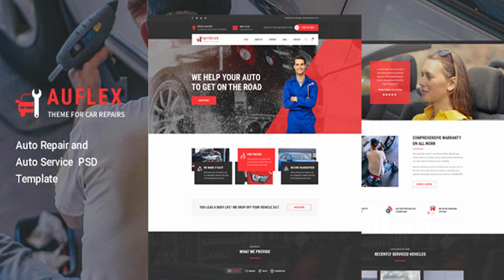Auflex - Car Repairing & Servicing PSD Template | Themeforest Website Templates and Themes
Auflex is a car repairing and servicing business PSD tempalte. If you are thinking to start a car servicing business or you already have one then this PSD template can help you to boost your business. This template comes with 7 unique, modern & clean designed PSD files. All PSD files are fully layered. You can customize it easily. Auflex -Car Repairing & Servicing PSD Template Features 01 Homepage 06 Inner Pages 07 Perfect Pixel / Layered PSD files Fully layered PSD files Unique and Modern Style Free Google Fonts Super Clear and Clean Layout Flexible layout system Responsive design Every page is fully layered and organized with proper names Fully Customizable Documentation included Easy to find the files name, folder, layers, groups. Great Support 24/7 list of psd file 01_Homepage 02_about 03_services 04_service-single 05_blog 06_blog-single 07_contact Icons FontAwesome Flaticon Fonts Roboto Condensed- Roboto- Credit: Pexels Note: All stock images are for preview purposes only and are not included in the download package

download Auflex - Car Repairing & Servicing PSD Template | Themeforest Website Templates and Themes